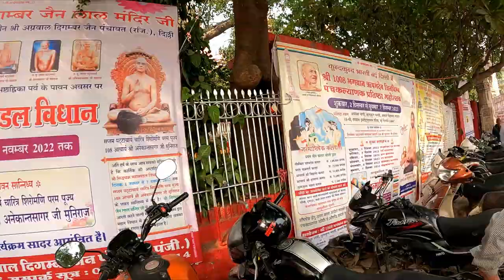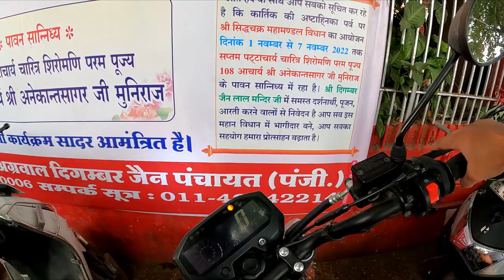Purani Delhi Ghumne ka maja hi Alag hai 😁👌|| चांदनी चौक ☺️ @Nitakshi